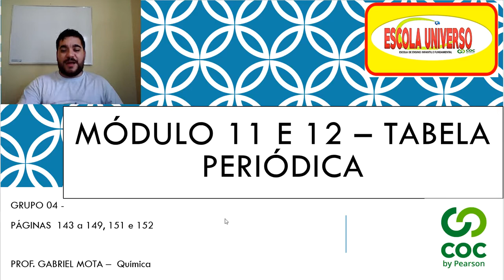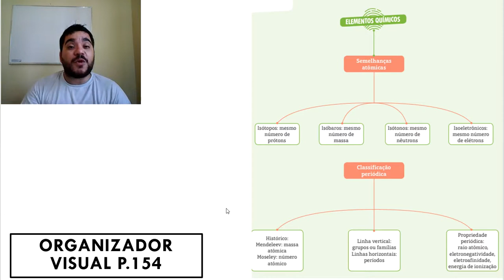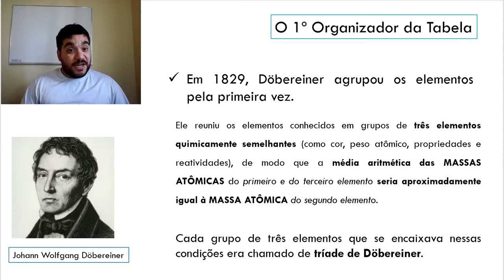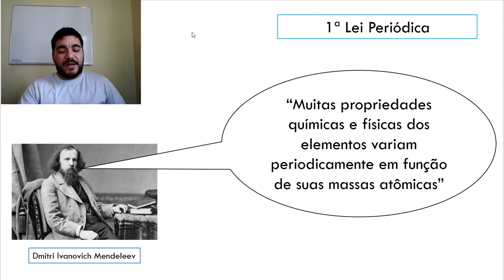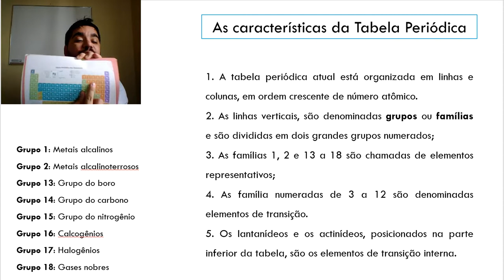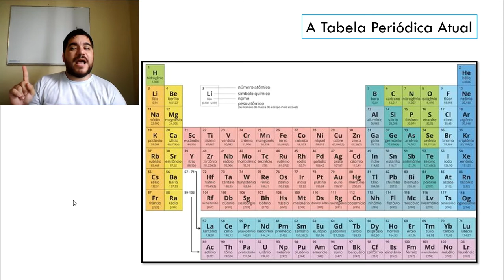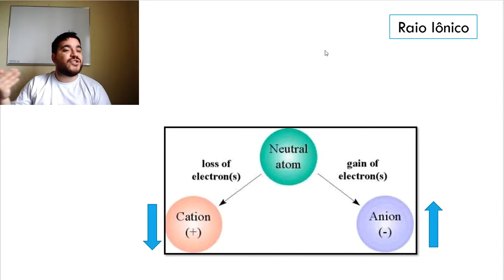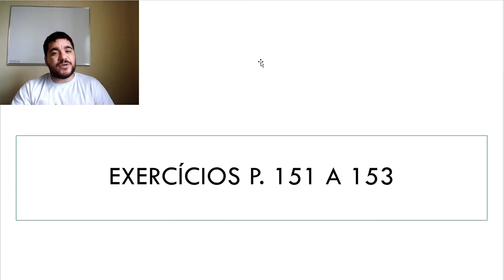Aula 9º ano 12/06/2020 Química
Finalmente chegou a hora dela, a famosa TABELA PERIÓDICA, quais suas características? Ela sempre foi doida assim? Descubram na aula de hoje!